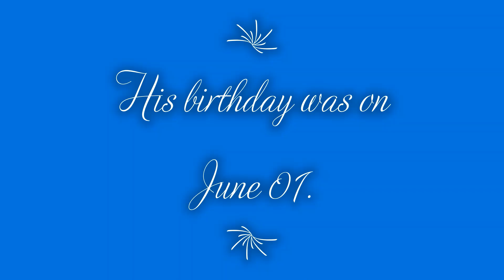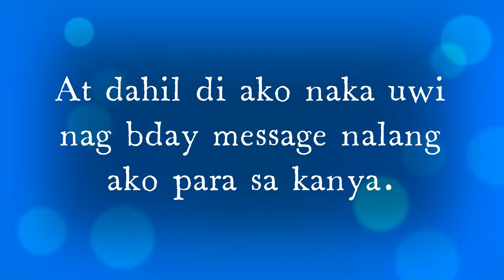Happiest 6th. Birthday DodongTJ.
I am glad to see him that happy on his birthday.
And I thanked God for his 6years of existence.
I wish lang tumataba na siya someday.